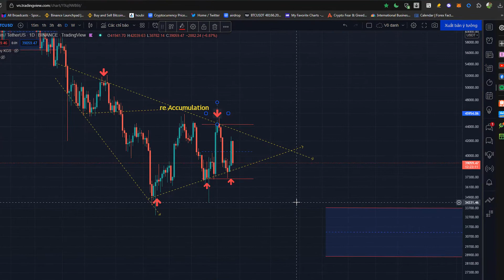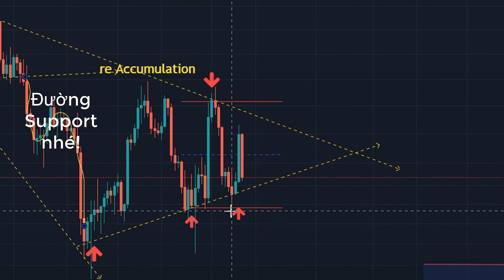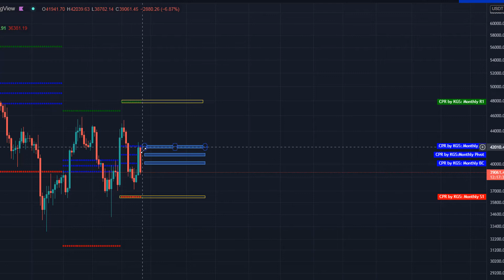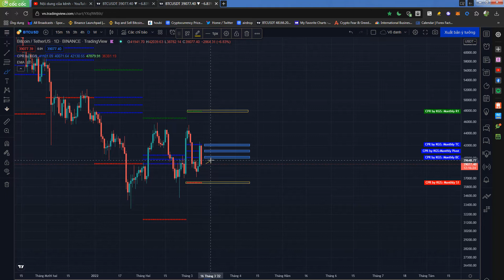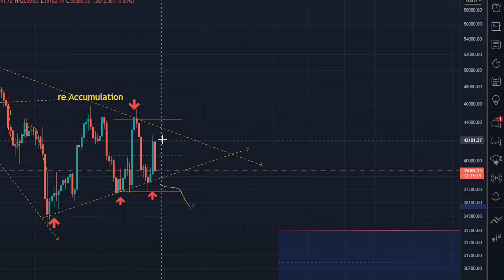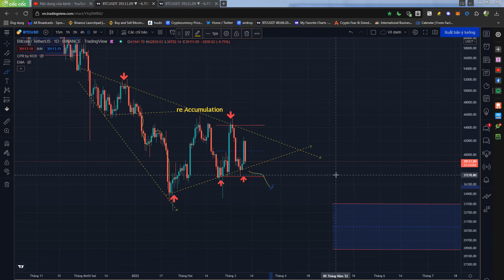Bitcoin có về đồ đá không?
Cảm ơn anh em đã xem hết clip, nếu anh em thấy clip hay có thể để lại 1 like và nhớ đăng ký kênh để nhận thêm nhiều clip hay hơn nữa nhé:
* Tìm kênh telegram để nhận tín hiệu thị trường:
*Tạo tk tại đây để được giảm 10% phí giao dịch trọn đời, cảm ơn anh em:
 -Sàn HUOBI:
LƯU Ý:

⚠ Tham gia vào các sàn giao dịch crypto hay dịch vụ crypto có nhiều nguy hiểm và rủi ro cho nên Cryptolinside không khuyến khích tham gia nếu bạn không thể chấp nhận nguy hiểm và rủi ro, nhất là khi tham gia các sàn giao dịch margin.

⚠ Tất Cả Chỉ Vì Mục Đích Thông Tin Và Không Được Xem Là Lời Khuyên Đầu Tư Bạn nên tự tìm hiểu trước khi đưa ra quyết định đầu tư. Cryptolinside không phải là đơn vị tư vấn tài chính và sẽ không chịu bất kỳ trách nhiệm nào liên quan đến việc đầu tư của bạn.